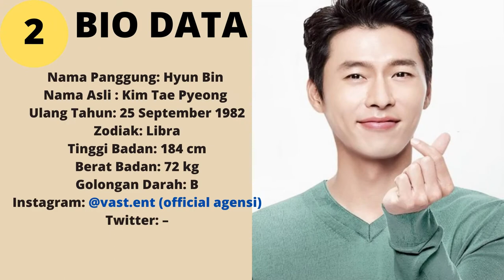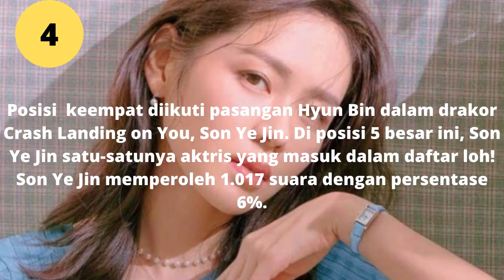5 Aktor Korea Terkenal di Youtube dan Netflix 2020 | Aktor Korea Termahal 2020 |Aktor Korea tetampan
5 Aktor dan Aktris Korea yang paling populer atau terpavorit di Youtube dan Nexflix versi penonton yaitu :
1. Lee Min Ho
2. Hyun Bin
3. Kim Soo Hyun
4. So Ye Jin
5. BTS